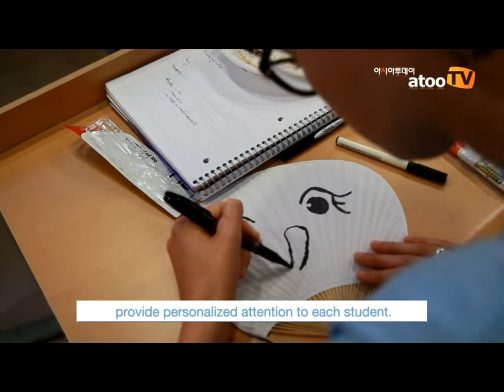Hansung University International Summer School